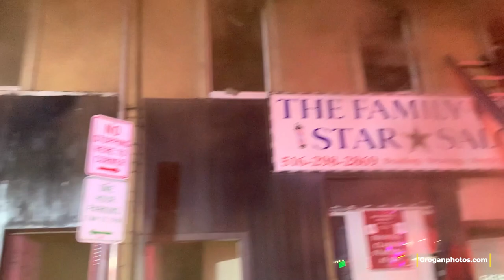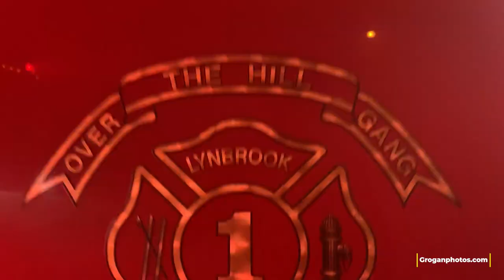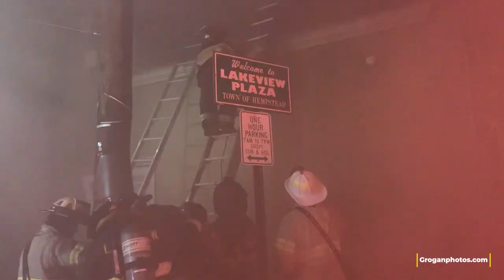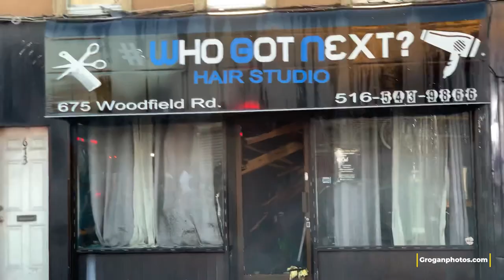Lakeview Fire Department 7th Alarm Fire 9/19/21 By Grogan Photos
Lakeview Fire Department
West Hempstead, New York
Fire at Woodfield Road and Eagle Ave which went to a 7Th Alarm.